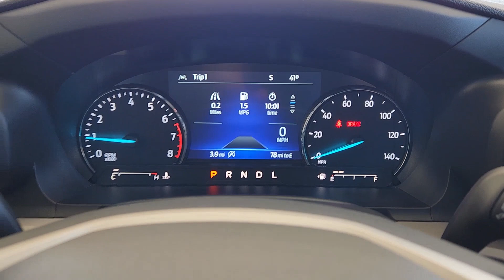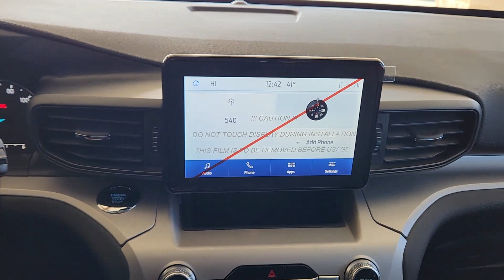2023 Ford Explorer XLT TX Pilot Point, Aubrey, Mustang, Tioga, Frisco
New 2023 Ford Explorer XLT available at Platinum Ford North located in 11590 Highway 377, Pilot Point, TX, 76258. Servicing the Pilot Point, Aubrey, Mustang, Tioga, Frisco area.

Introducing the   2023  Ford Explorer. Answer the call to adventure in this Ford Explorer, the mid-size SUV with a commanding presence and technology that lets you customize your driving experience. Whether you're towing, negotiating rough terrain, or simply cruising the scenic route, this can-do vehicle infuses every excursion with confidence. The following are some of this vehicles highlighted options: Apple Carplay®/Android Auto®, Keyless Entry, Heated Mirrors, Premium Sound System, Satellite Radio, Back-Up Camera, Power Passenger Seat, Power Liftgate, Dual Zone A/C, Rear A/C. Feel confident on every journey when you're behind the wheel of this Explorer. Treat yourself to a test drive today. Our friendly staff will give you an outstanding customer experience.